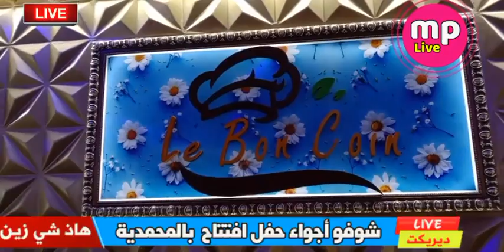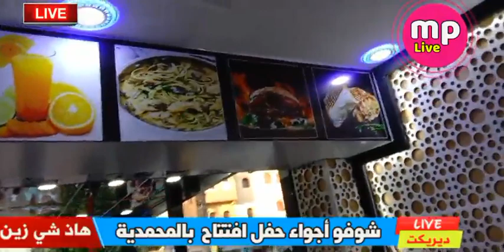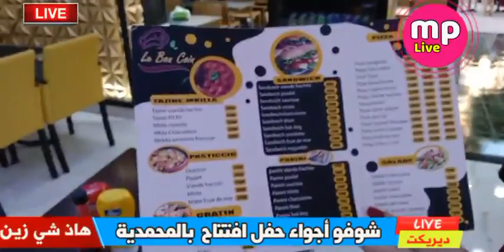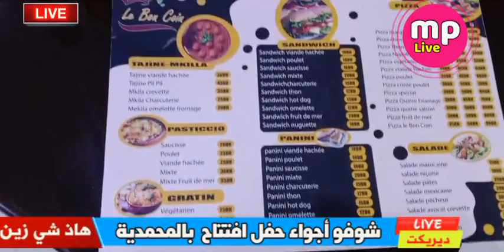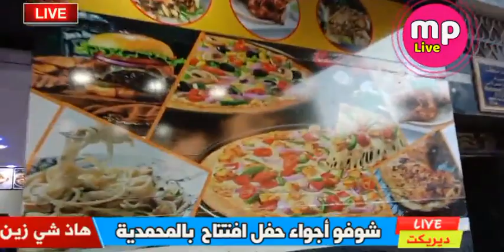افتتاح مطعم le bon coin من ارقى المطاعم بمدينة المحمدية…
افتتاح مطعم le bon coin من ارقى المطاعم بمدينة المحمدية…live